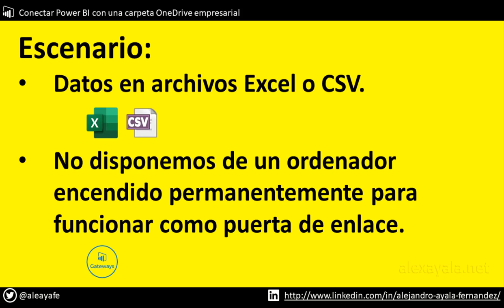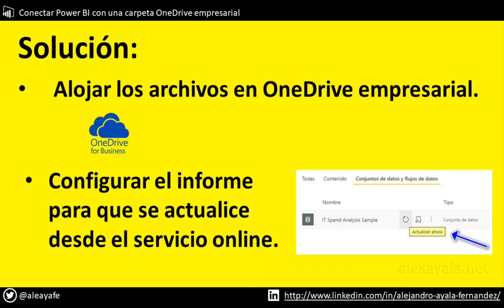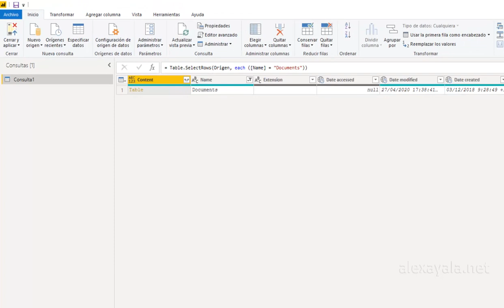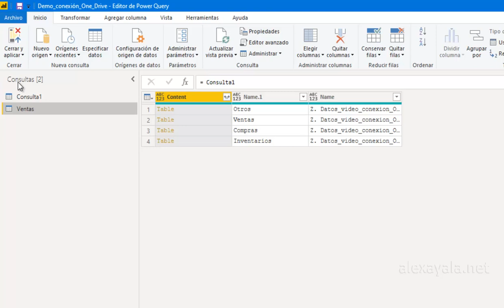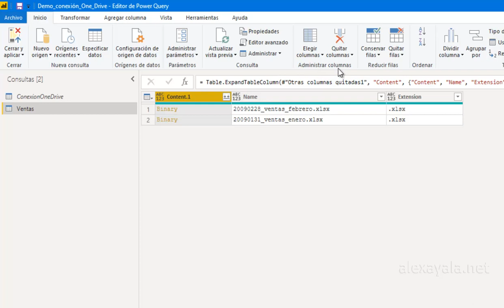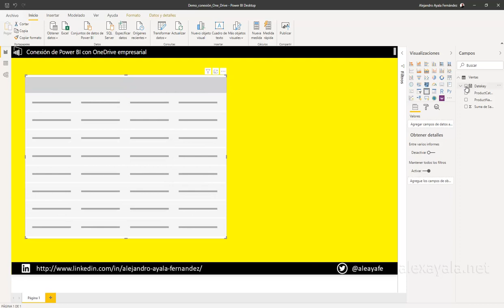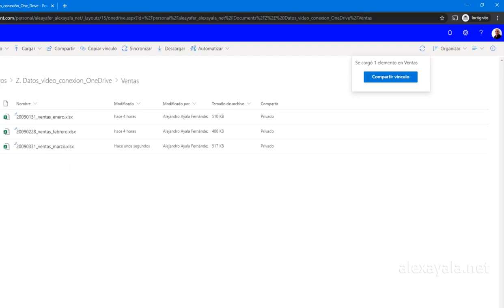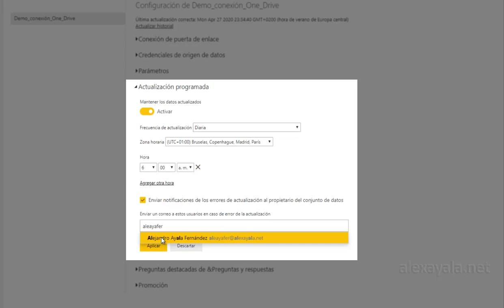Conectar Power BI con OneDrive empresarial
Si has montado un informe a partir de ficheros alojados en un ordenador local te habrás topado con el inconveniente de tener que actualizarlo desde el Power BI Desktop o mantener el ordenador siempre encendido para actualizar mediante una puerta de enlace.
Conectando Power BI a una carpeta de OneDrive empresarial cualquier usuario con acceso al servicio online podrá actualizarlo sin necesidad de mantener ordenadores encendidos y con la posibilidad de programar actualizaciones automáticas.
En este vídeo te explicaré como conectar Power BI con OneDrive empresarial y poder actualizar tus informes desde la nube.

Este es el código empleado para la conexión:

Hay que reemplazar YOUTUBE por la dirección de tu OneDrive:

let
Origen = SharePoint.Contents("https:// *YOUTUBE* *YOUTUBE* /", [ApiVersion = 15]),
    Documents = Origen{[Name="Documents"]}[Content]
in
    Documents

He recibido algunos mensajes pidiendo consejo sobre la preparación del examen y materiales para el estudio. En este enlace encontrarás toda la información sobre el temario e inscripción: